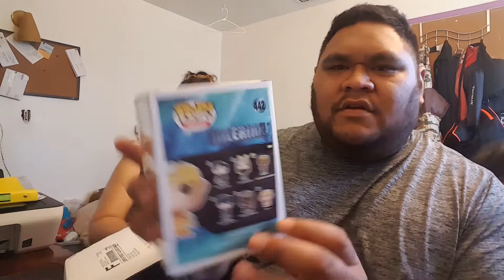Freddy's Box Unboxing Grail or Fail?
I ordered a freddy's mystery pop box (#285)  from them to just see what i would get. it was shipped fast and arrive 2 days before original delivery date.